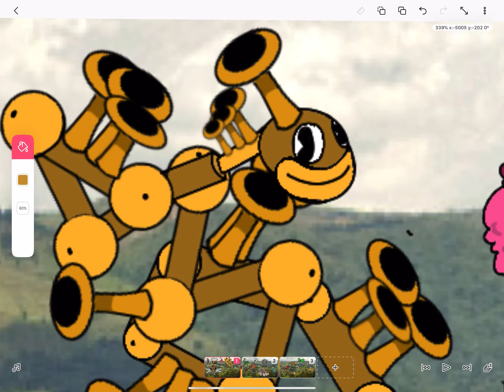Tubrïcal addition part